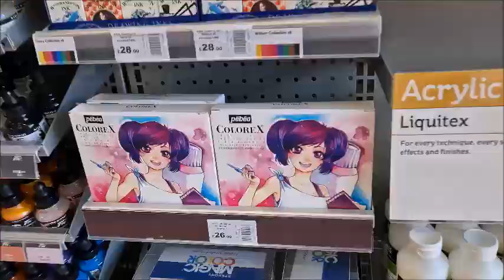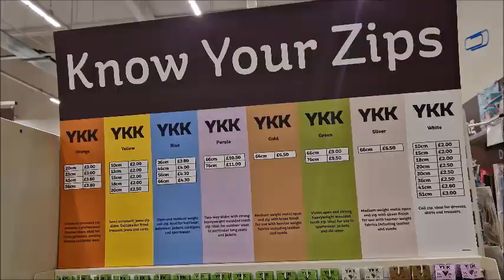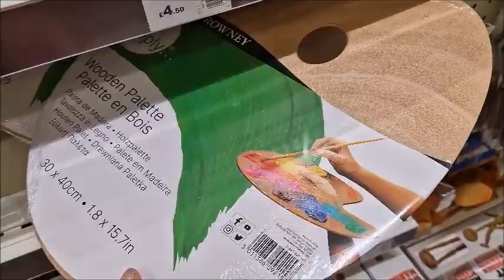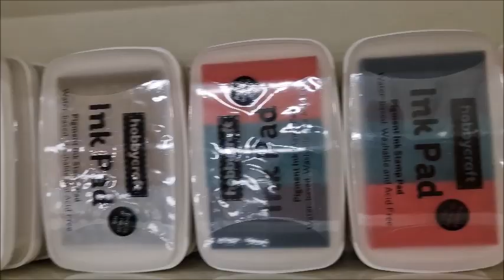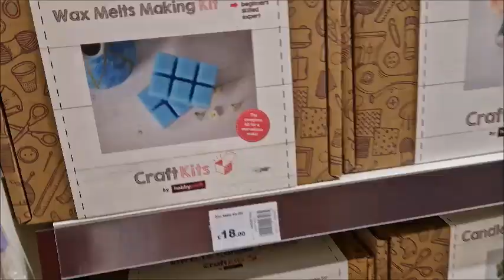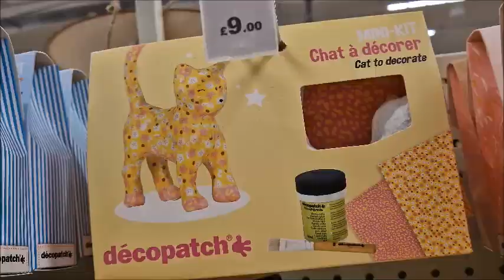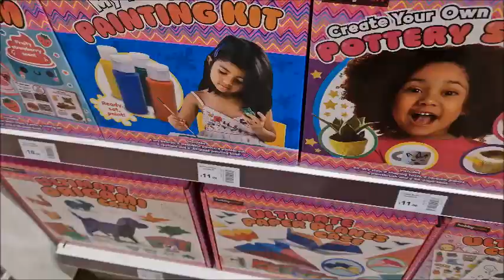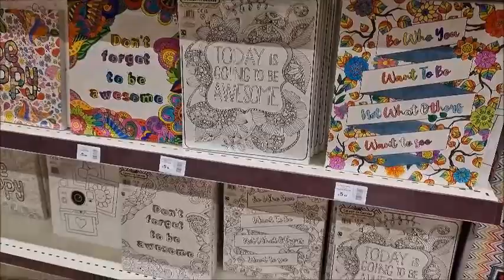vlog Come to Southend Hobbycraft store with me ! Walk through the whole shop